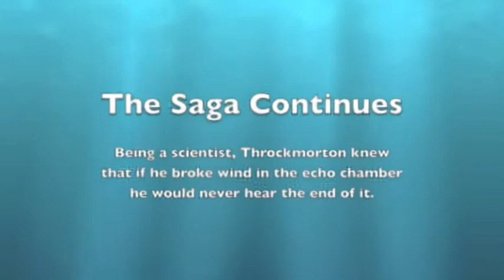July 4th 2009